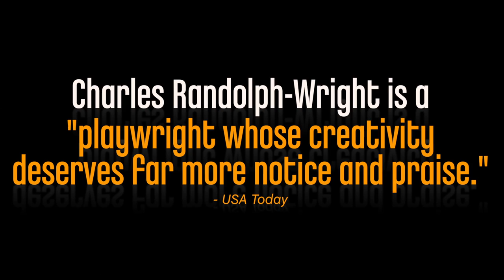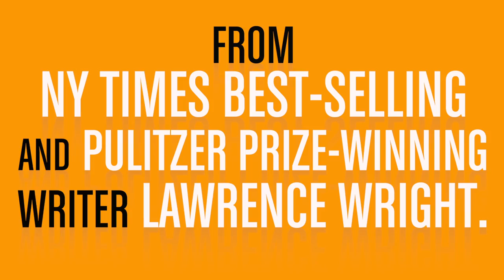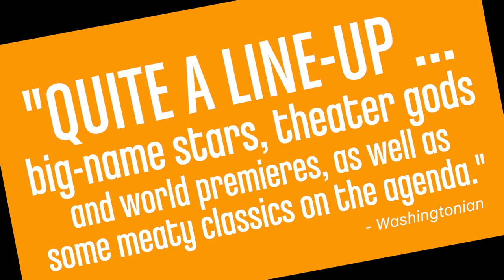Arena Stage 2013/14 Season - Something for Everyone to LOVE